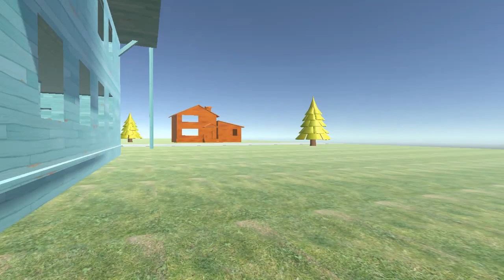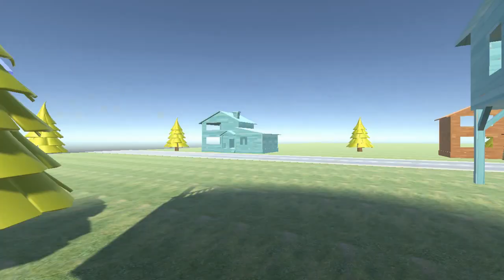Hello Neighbor Alpha 1 fan made Gameplay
Playlist's Link :

Roblox gameplay

List video's